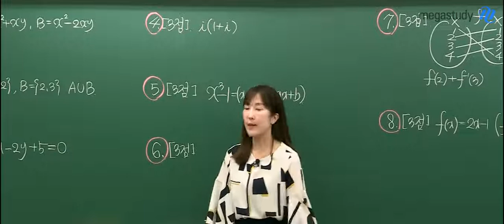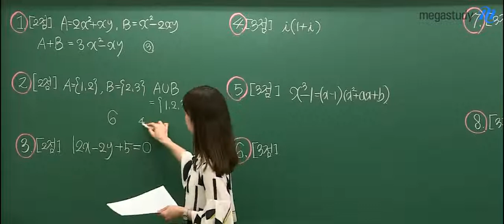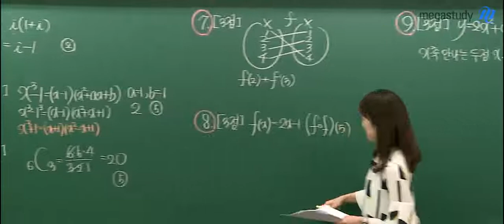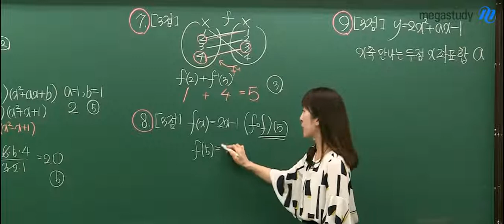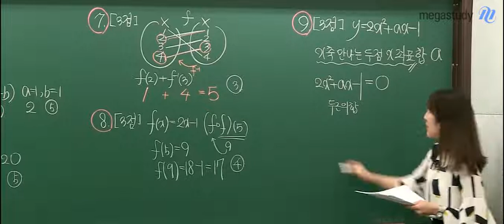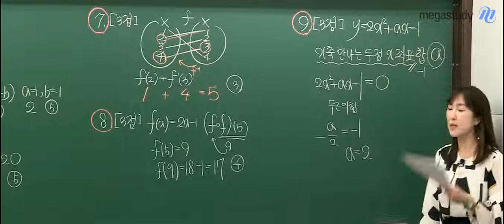[메가스터디] 수학 남혜영쌤 - 2019 3월 고2 학평★고2 수학(나) 해설강의★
2019 3월 고2 학평 수학(나) 해설강의
지금 남혜영 선생님과 확인하세요

-  남혜영 선생님의 강의가 더 궁금하다면?